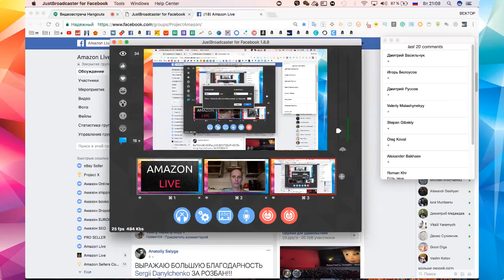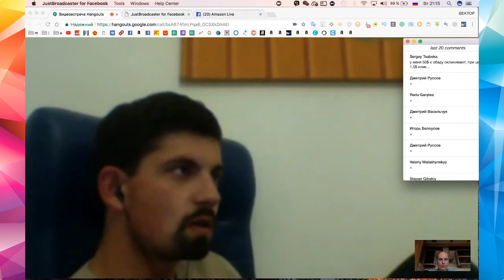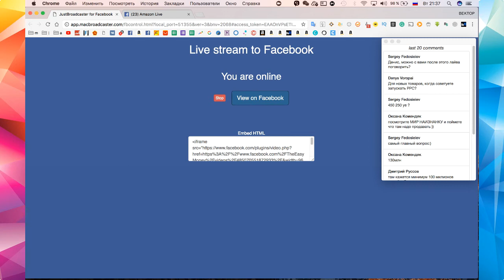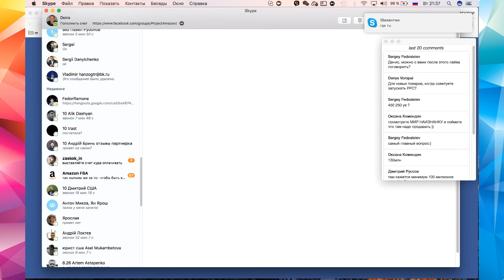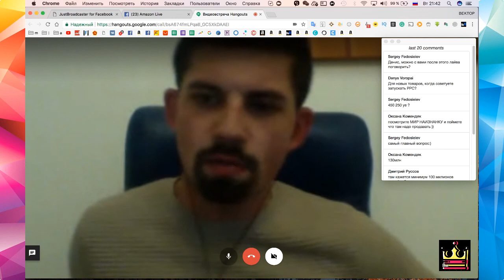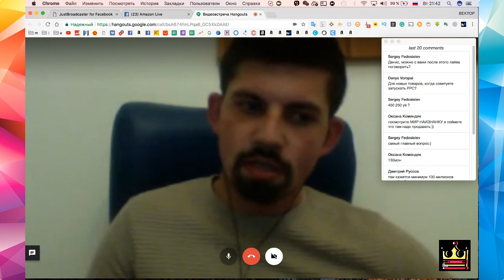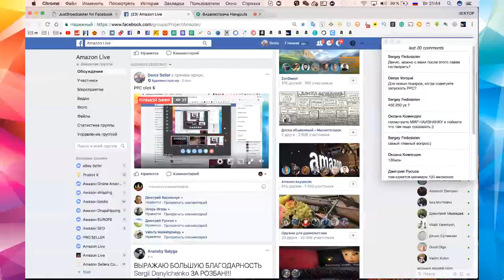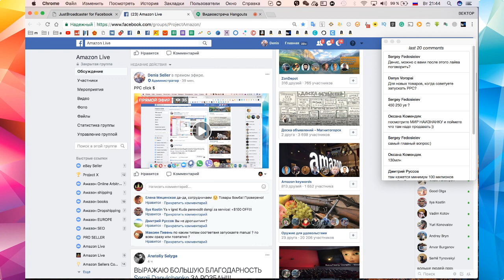PPC click $ Амазон e-commerce Удаленный Бизнес в США как заработать ?